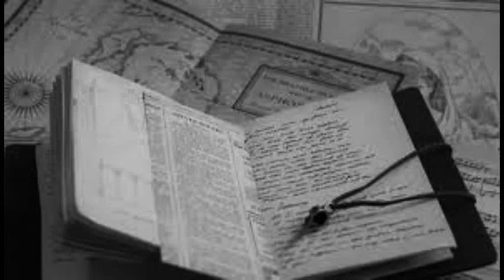Diario 1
Il numero uno dei contenuti autoprodotti